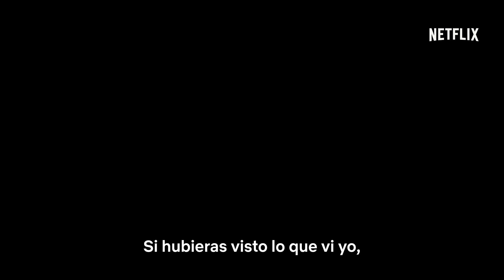Jaguar | Tráiler oficial | Netflix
Isabel Garrido, una sobreviviente del campo de exterminio de Mauthausen, sigue la pista de Bachmann, el nazi más peligroso de Europa. Pronto descubrirá que no está sola en su misión y se unirá a Lucena, Castro, Sordo y Marsé, un grupo de agentes con sed de justicia.

Acerca de Netflix:
Netflix es el principal servicio de entretenimiento por streaming en el mundo. Con una presencia que supera los 190 países, más de 209 millones de personas con membresías de pago disfrutan series, documentales y películas en una variedad de géneros e idiomas. Los miembros de Netflix pueden ver lo que quieran, cuando quieran, en cualquier pantalla conectada a internet, y pueden reproducir, pausar y reanudar un título, sin publicidad ni compromisos.

Años sesenta. Una sobreviviente del Holocausto se une a un grupo que busca llevar ante la justicia a los nazis que se ocultaron en España tras la Segunda Guerra Mundial.